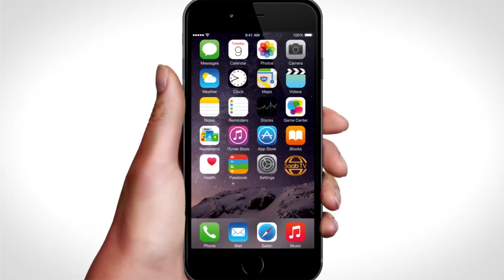WHO Ayaa Bilowday Inay Ka Baaraan-Degto In Lagu Dhawaaqo Xaalad Caalami Ah Oo Caafimaad Iyo In Kale